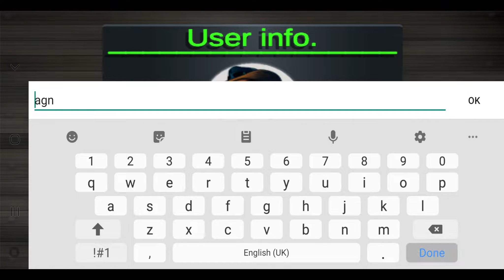Bidding Wars: Pawn Shop Auctions Tycoon - Android Gameplay FHD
Bidding Wars Pawn Shop Auctions Tycoon by ArcadeWing
Cash may be a king but strategy is powerful. It’s your time to become a billionaire tycoon by bidding if you are intelligent and have pretty sharp mind of auction games. Get ready to play a gamble in Bidding Wars - Pawn Shop Auctions Tycoon? Become a famous buyer do your first auction bid and earn a lot of money from storage auction rooms. You have to compete with other buyers to maximize your earning. Show the world that you have talent of storage hunters to bid faster and wisely. It always seems impossible until it is done.